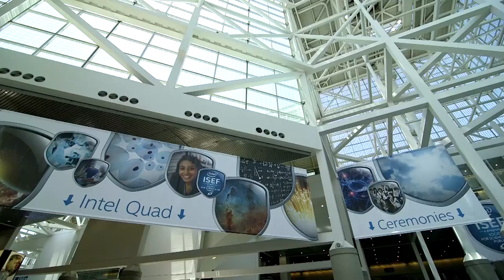A Bright Kind of Future at Intel ISEF 2014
2014 Intel ISEF finalists experience and report on their action-packed, fun-filled week at the world's largest science fair.